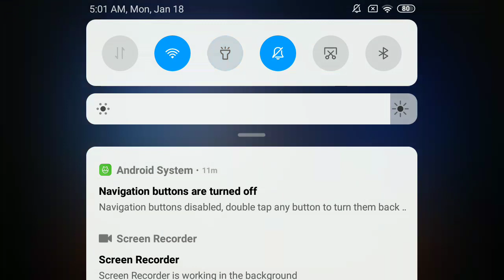Nba live mobile